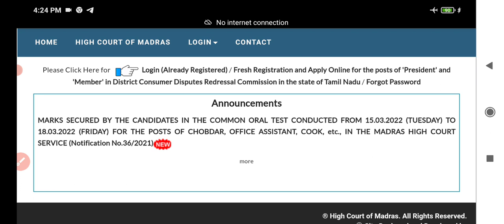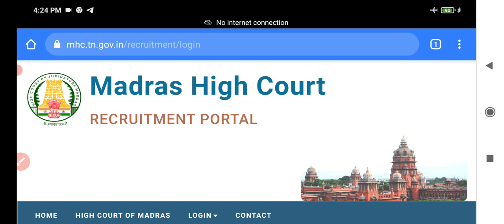MHC oral mark👍